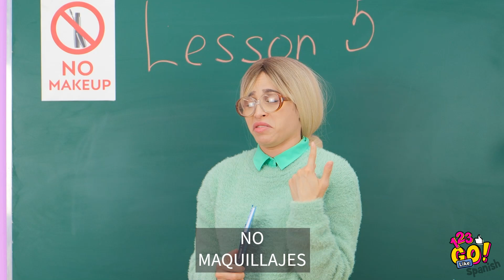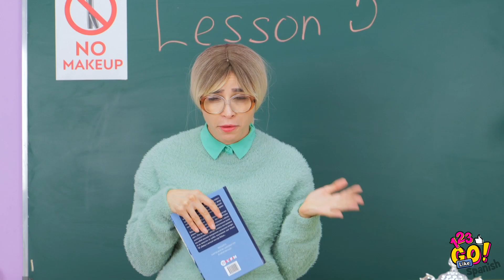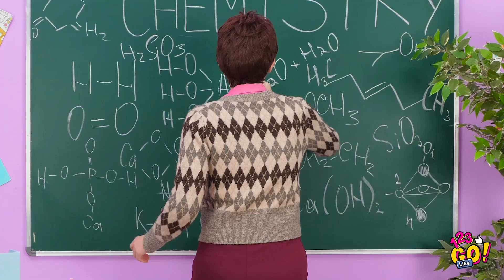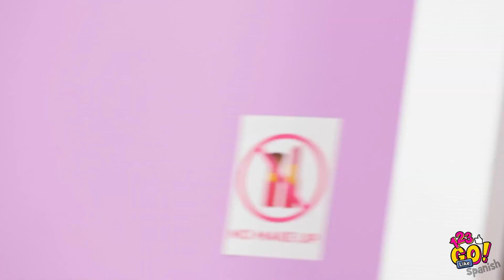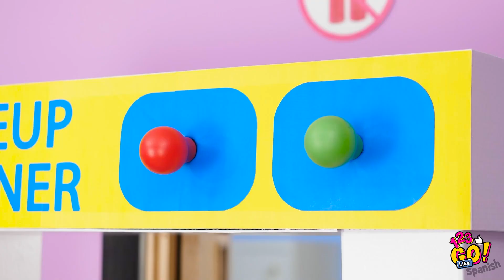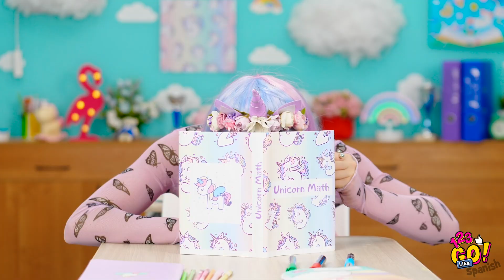7 FORMAS EXTRAÑAS DE MAQUILLARTE EN CLASE || Impresionantes ideas de bricolaje de 123 GO Like!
¿Estás lista para probar nuestras geniales ideas de maquillaje? ¡Estamos totalmente en desacuerdo con que esté prohibido en la escuela! ¡Así que se nos ocurrieron las ideas de bricolaje más divertidas! ¡Únete a nosotras! 💄

¡Estaremos de vuelta!

# 123GoLike videodivertido # 123GO